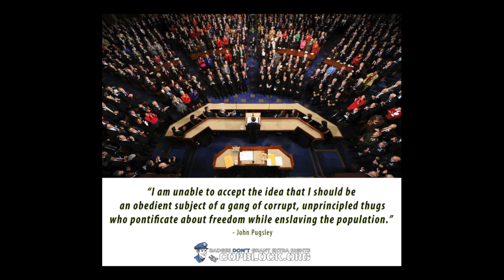Gorham Road Pirate Sign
When traveling through Gorham, Maine a sign with the markings of the Gorham police outfit was spotted that issued a threat: do X (in this case get your dog licensed) or Y (you'll receive a ransom note).

What happens if a Gorham inhabitant chooses to ignore the dictate? Or is unaware of the dictate?

Is Person A, who hasn't harmed anybody much less even signed a contract, obligated to pay Person B? Are such dictates conducive to a free society?